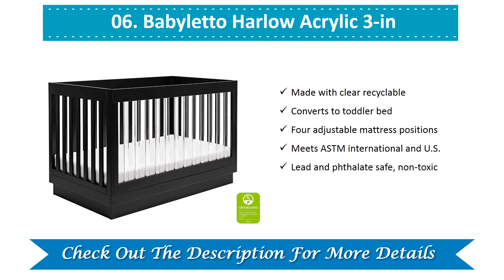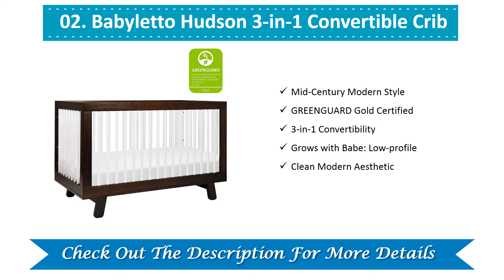Best Modern Cribs 2021 - Modern Crib Reviews